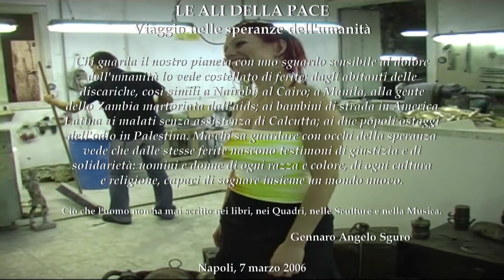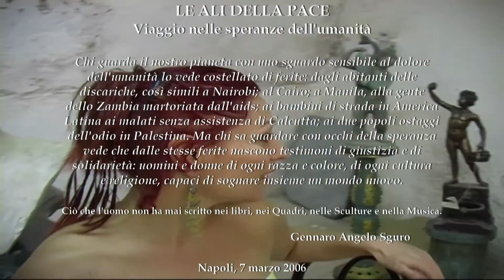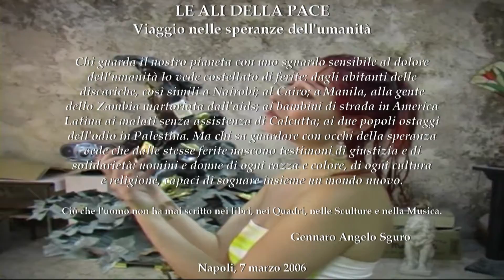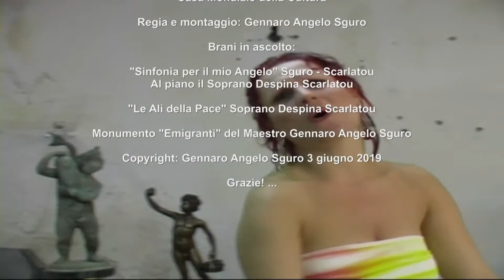SGURO PRESENTA DESPINA SCARLATOU ALLA FONDERIA DELMAR GEMITO 3 GIUGNO 2019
La Fondazione “Casa Mondiale della Cultura” con il suo Presidente Gennaro Angelo Sguro presentano: “Fonderia Delmar-Gemito: Despina Scarlatou“. Girato nel lontano giugno del 2005 a Napoli. Un doveroso omaggio al Papa dei Papi “Karol Wojtyla” (Giovanni Paolo II) e una passionale interpretazione artistica-canora di Despina Scarlatou, che sarà ricordata per sempre oltre la vita.

The "World House of Culture" Foundation with its President Gennaro Angelo Sguro present: "Delmar-Gemito Foundry: Despina Scarlatou". Shot in the distant June of 2005 in Naples. A dutiful homage to the Pope of the Popes "Karol Wojtyla" (John Paul II) and a passionate artistic and singing interpretation of Despina Scarlatou, who will be remembered forever beyond life.

La Fondation "World House of Culture" et son président Gennaro Angelo Sguro présentent: "Fonderie Delmar-Gemito: Despina Scarlatou". Tourné dans le lointain juin 2005 à Naples. Un hommage respectueux au pape des papes "Karol Wojtyla" (Jean-Paul II) et une interprétation artistique et chantante passionnée de Despina Scarlatou, dont on se souviendra toujours au-delà de la vie.

"Χυτήριο Delmar-Gemito: Δέσποινα Σκαρλάτου". Πυροβολήθηκε στο μακρινό Ιούνιο του 2005 στη Νάπολη. Ένα αφοσιωμένο αφιέρωμα στον Πάπα των Παπών "Karol Wojtyla" (John Paul II) και μια παθιασμένη καλλιτεχνική και τραγουδιστική ερμηνεία της Δέσποινας Σκαρλάτου, που θα θυμούνται για πάντα πέρα από τη ζωή.